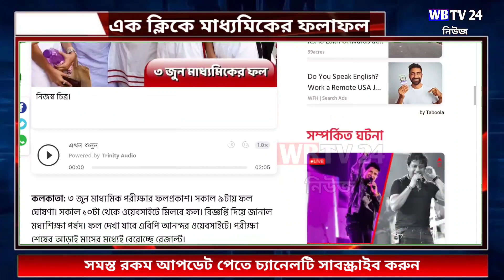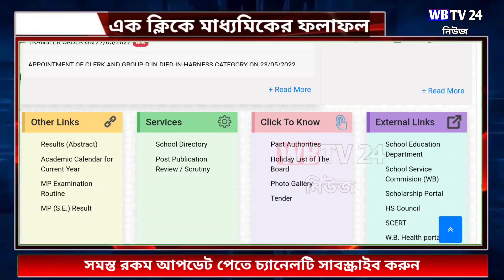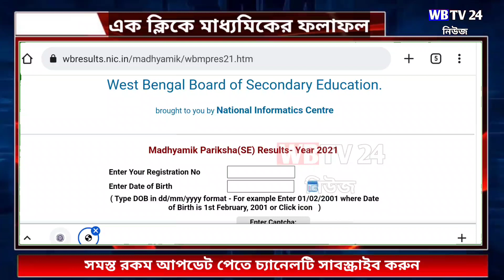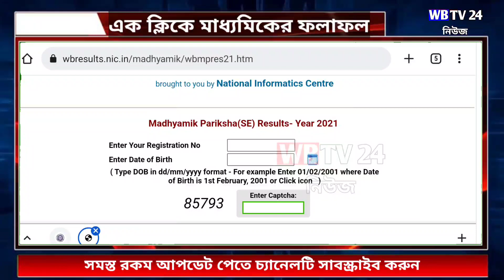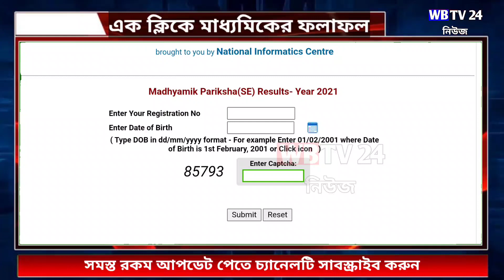এক ক্লিকে মাধ্যমিকের রেজাল্ট দেখার কৌশল || Madhyamik result 2022 latest update